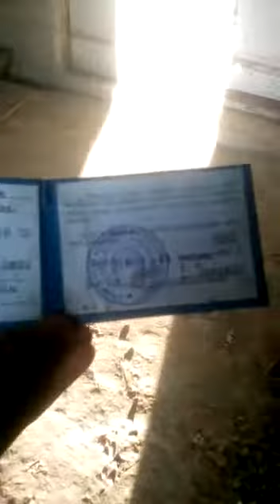Muharibe veteranin wikayeti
Video from Ilkin Asadov